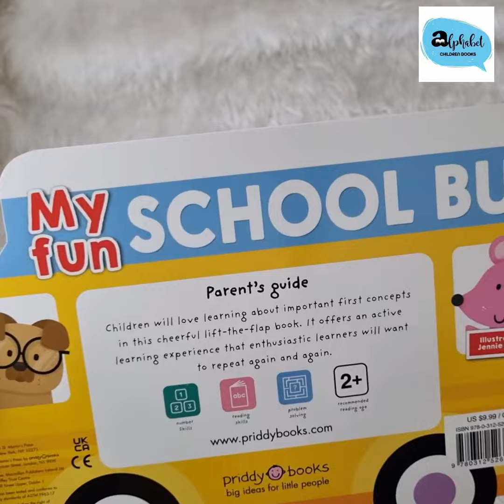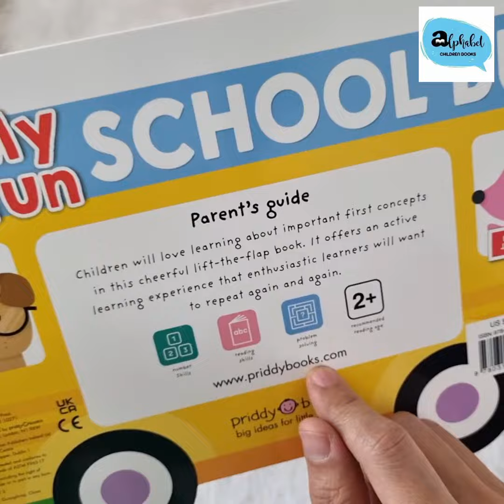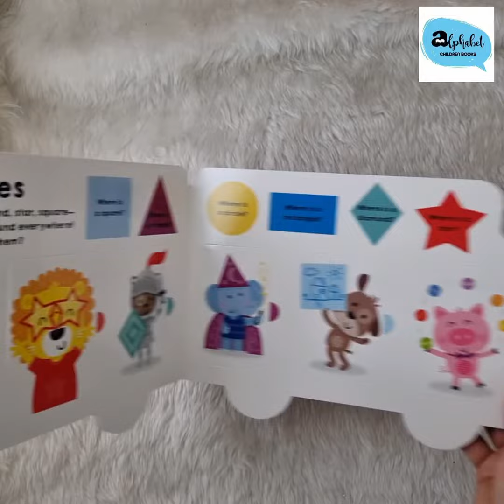My first school bus